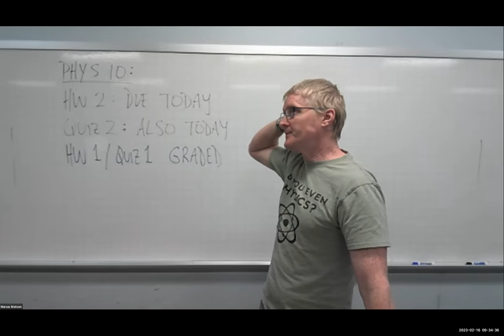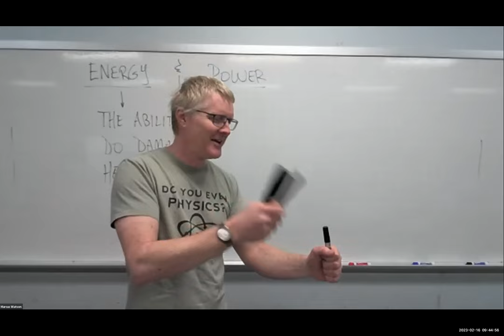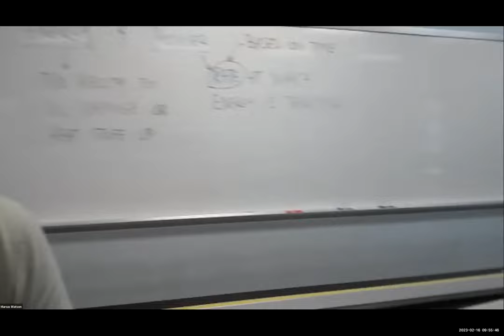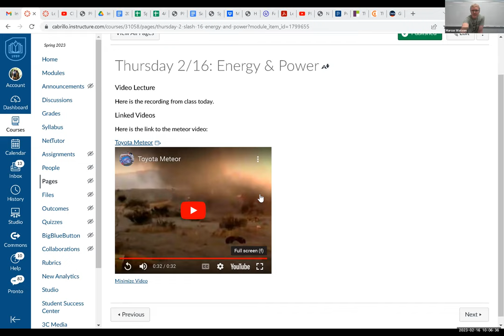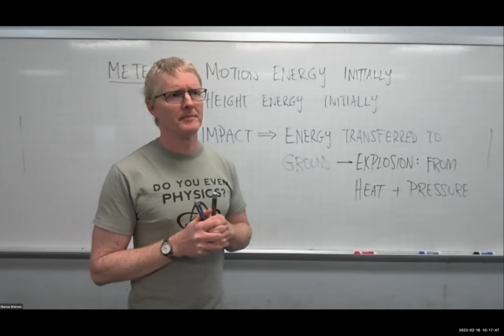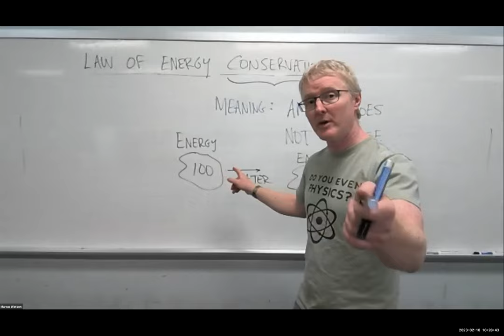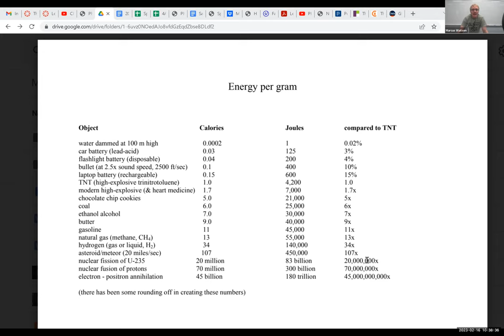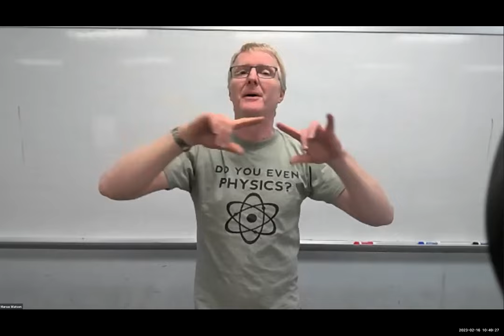PHYS 10 Energy & power S23